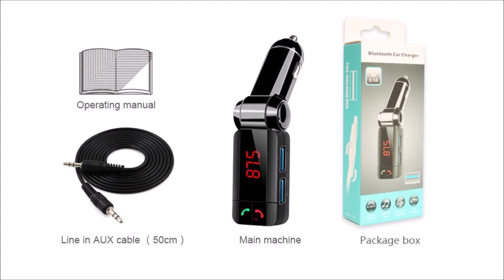7 Крутые товары для авто с Алиэкспресс AliExpress Gadgets Cars Автотовары из Китая Лучшие Гаджеты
Крутые вещи для авто с Алиэкспресс AliExpress Gadgets Cars Лучшие Автотовары с али Полезные Гаджеты в машину
4. Mp3 модулятор в машину
7. Коврик для телефона в авто